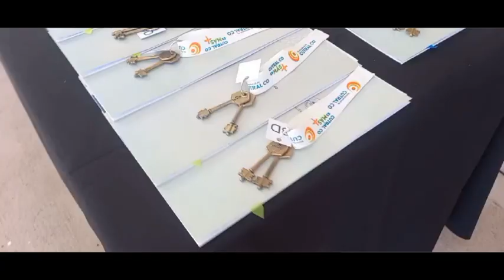La Voz Tv - Gobernador Rolando Figueroa